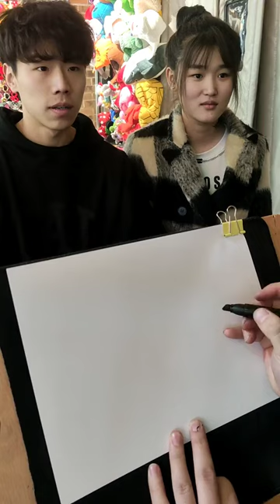Old fans can't help it anymore, draw like Yanhui, draw as much as you want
Old fans can't help it anymore. Draw like Yanhui. If you want to draw, you can draw dcoPUI